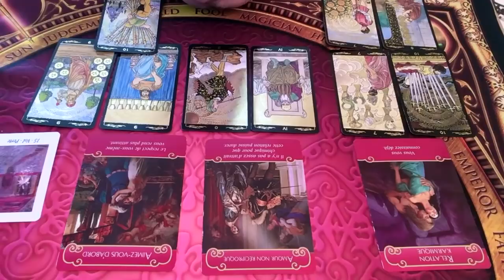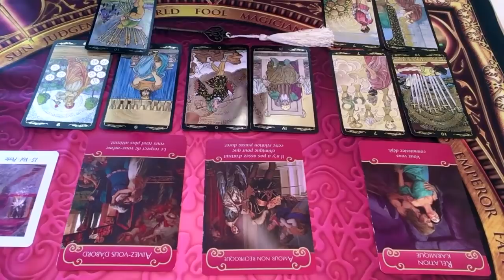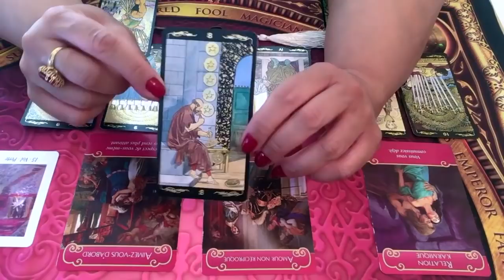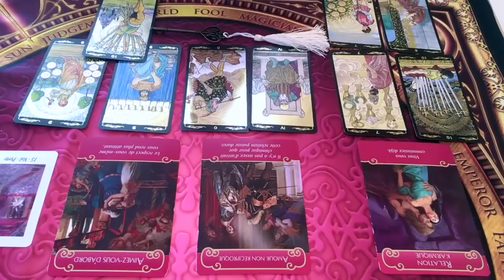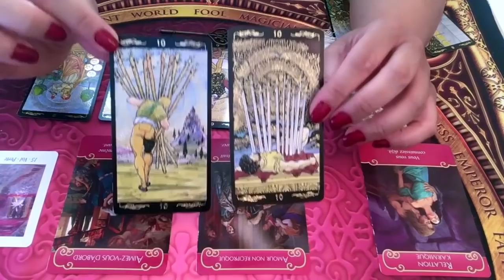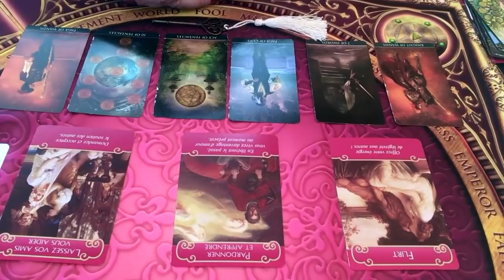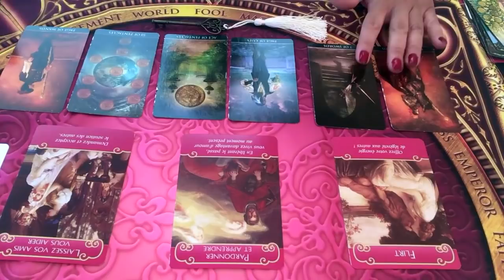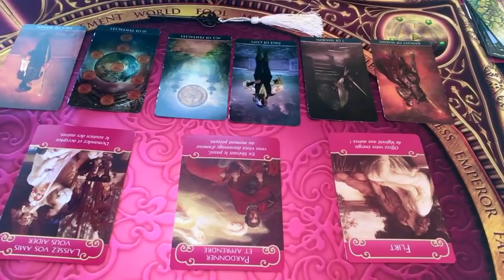GÉMEAUX - Énergies sentimentales juillet 2019